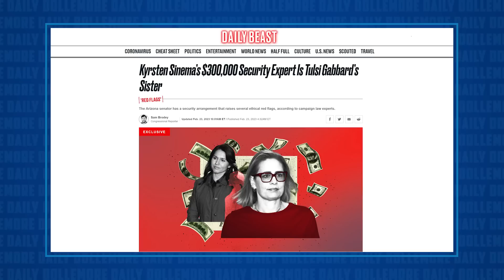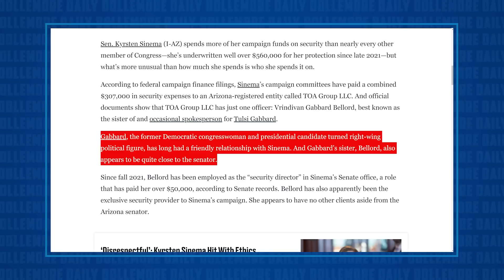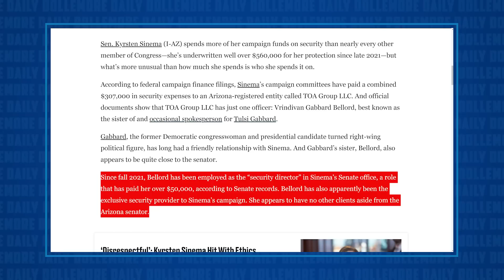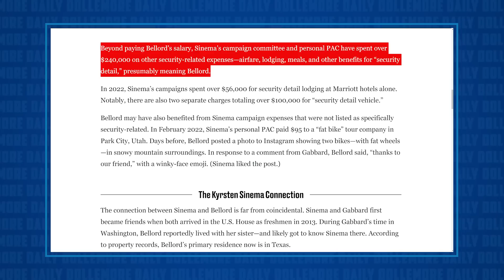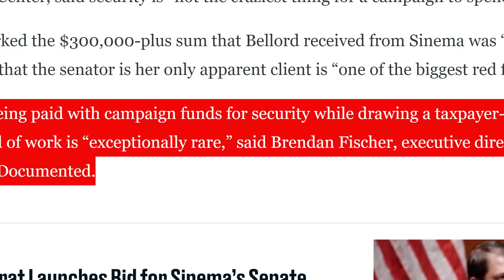Kyrsten Sinema Has Paid TULSI GABBARD'S SISTER OVER $350,000 (it gets worse)!!!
Jesse talks about reporting from the Daily Beast regarding the likely unethical (and possibly illegal) payments from the Sinema campaign (and PACs) to the sister of Tulsi Gabbard for personal security!